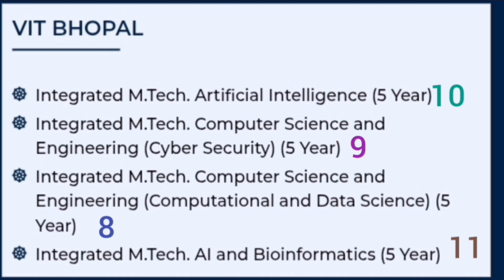VIT integrated m tech choice filling|VIT bhopal Integrated m tech cutoff|Vit mtech integrated result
VIT integrated m tech choice filling process|VIT Integrated m tech cutoff|Vit mtech integrated|fees
VIT Integrated m tech|Vit counselling process 2025|Vit vellore|VITEEE exam review|VIT marks vs rank
VIT Integrated mtech fees|Vit vellore|VITEEE marks vs rank 2025|rank vs marks|VIT marks vs rank 2025
VIT Vellore integrated m tech is worth it ?placements, courses, fees structure
vit integrated mtech software engineering
integrated mtech vs btech
is mtech integrated worth
vit integrated mtech cutoff
m tech integrated course in vit
vit vellore integrated m tech cutoff
vit vellore integrated m tech placements
vit vellore integrated m tech application
placements for integrated mtech,
btech vs mtech
vit mtech integrated admission 2025
vit integrated mtech review
VIT phase 2 counselling|VIT choice filling|VITEEE phase 2 counselling|Vit cutoff off 2025|VIT cutoff
VIT counselling process 2025|VIT choice filling process 2025|VIT counselling|Viteee 2025|VIT phase 2
VITEEE 2025 choice filling live demo|VIT counselling process|VITEEE counselling|choice filling order
VIT counselling process 2025|VITEEE counselling|VIT counselling dates|VIT rank vs branch
VIT Vellore document|VITEEE result 2025
vit vellore fee structure
vit vellore
VIT fee structure 2025
vit vellore fees
vit fees structure
vit vellore review
vellore institute of technology
vit vellore fees structure
vit hostel fees structure
vit vellore category wise fees
vit vellore campus tour
vit vellore campus
vit vellore placements
viteee fees structure
vit fee structure
fees structure of vit
viteee 2025
viteee